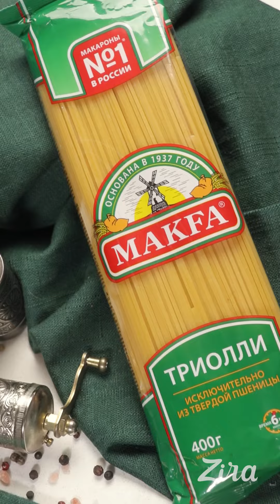Паста с фрикадельками в томатном соусе